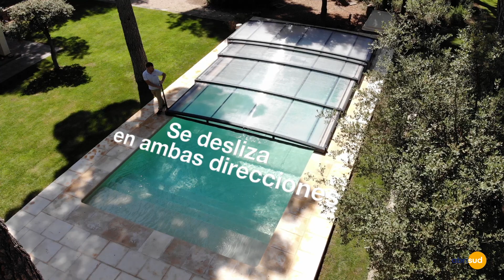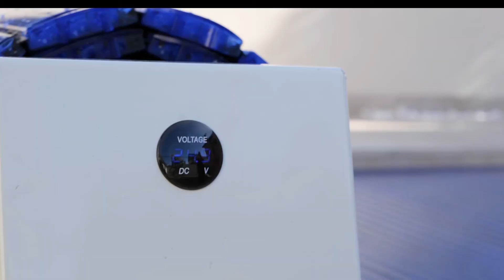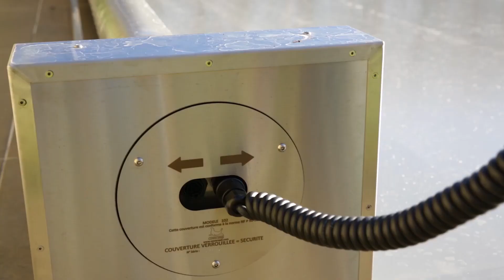Descubre nuestras cubiertas de piscina, pérgolas y carports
Dale vida a tu espacio exterior con nuestra amplia selección de cubiertas de piscina, pérgolas bioclimáticas y marquesinas para coches, motos o caravanas. Conoce nuestra amplia gama de productos en este vídeo demo para conocer qué cubiertas se adaptan mejor a tu hogar. !Y
disfruta de tu jardín al completo! 🙂